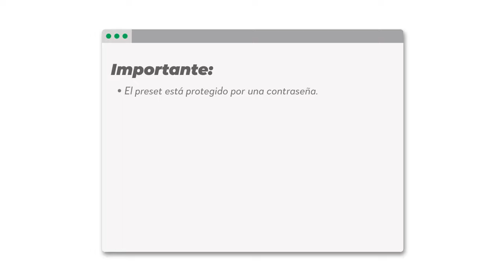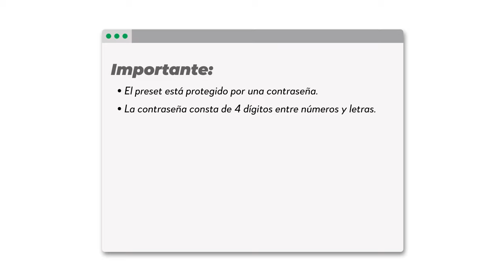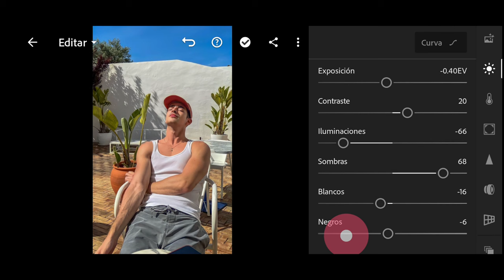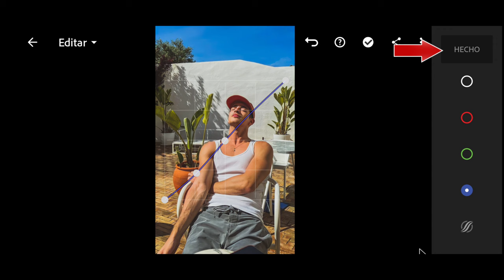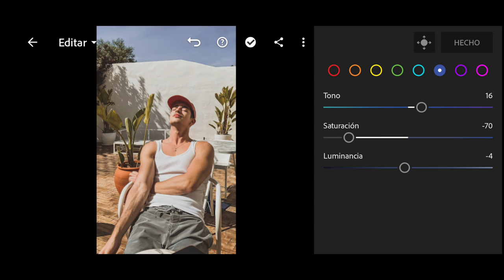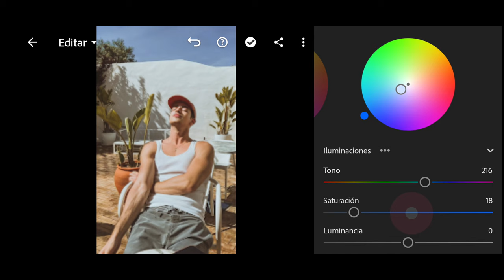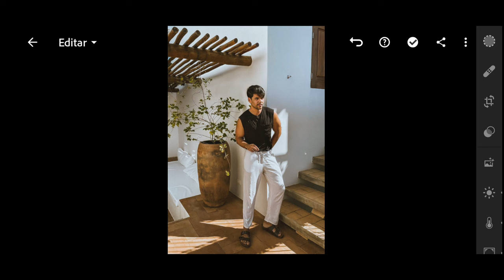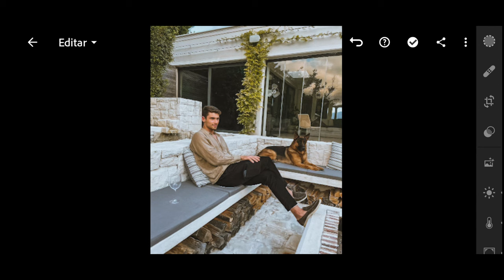Cómo estiar Estilo Analógico en Lightroom Mobile | Tutorial + Preset (DNG)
Recuerda darle Me Gusta👍 y Compartir↗️ para más Presets Gratis y si eres nuevo por aquí, Suscríbete✅ y activa la Campana de Notificaciones🔔️️️ para que no te pierdas ninguno de los próximos videos :D
*FORMAS DE OBTENER ESTE PRESET:*
1. Puede seguir los pasos de edición del video (editar manualmente).
2. Puedes obtener este ajuste preestablecido siguiendo las instrucciones a continuación.

*INSTRUCCIONES PARA OBTENER LA CONTRASEÑA:*
➭El archivo está protegido por una contraseña.
➭Vea el tutorial completo para obtener la contraseña (procure no saltarse partes del video o no encontrará las tarjetas).
➭La contraseña aparecerá en la esquina superior derecha.
➭Aparecerá en cualquier momento, asegúrese de prestar mucha atención.
➭La contraseña consta de 4 dígitos entre números y letras.
➭Ejemplo:
     (1)Contraseña: 1a
     (2)Contraseña: 2b
➭Por último si ha encontrado ambas partes lo único que tiene que hacer es combinar contraseña (1) y (2) para descargar el "Preset", en el ejemplo anterior la contraseña sería 1a2b.